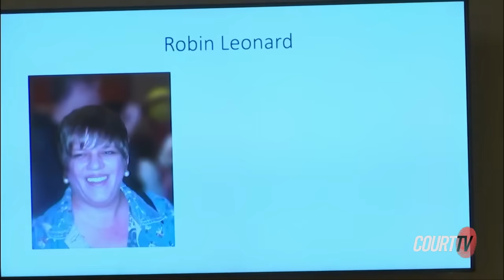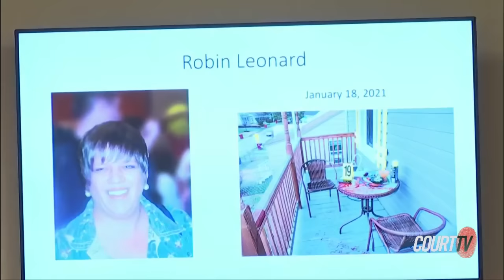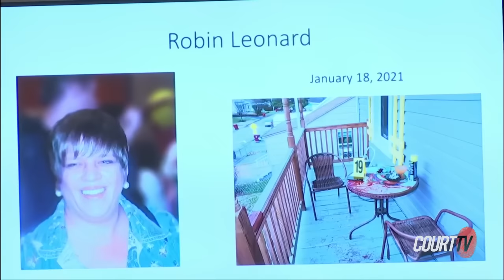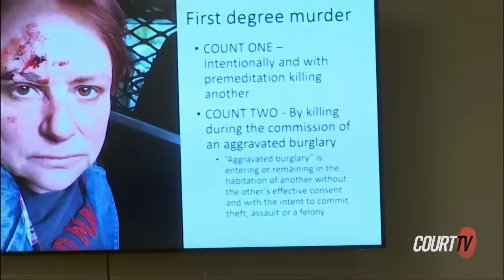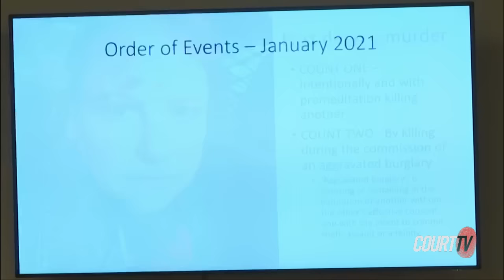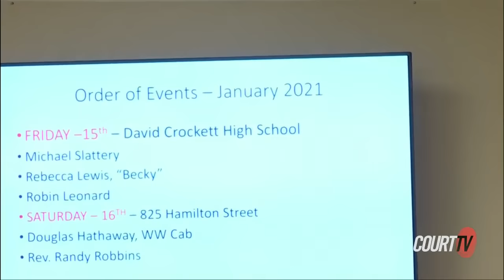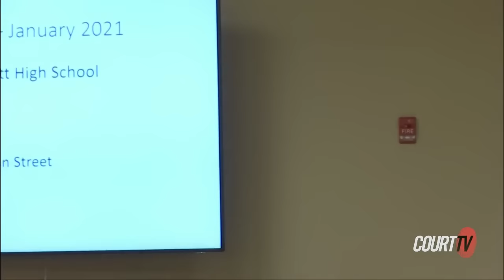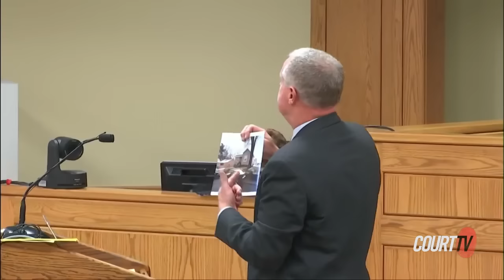Murder Between Mothers Trial: Prosecution Opening Statement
OPENING STATEMENT: Assistant DA Dennis Brooks delivers prosecution opening statement in TN v. Annette Harvey. College professor Robin Leonard was stabbed multiple times by Harvey. Leonard had custody of Harvey's children at the time. She died 11 days later.

CourtTV Catch up on the facts of the case against AnnetteHarvey in the MurderBetweenMothersTrial.